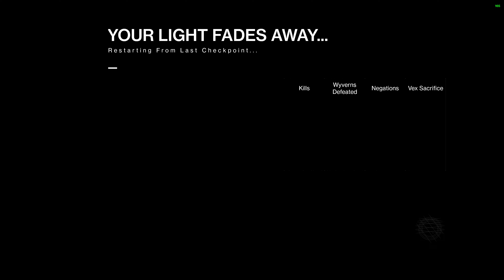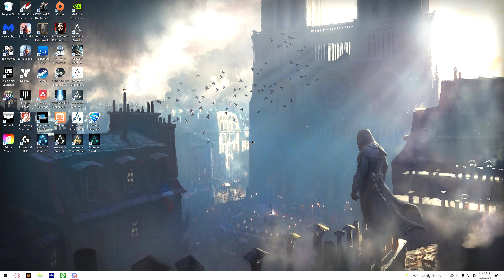First Time Teaching VoG